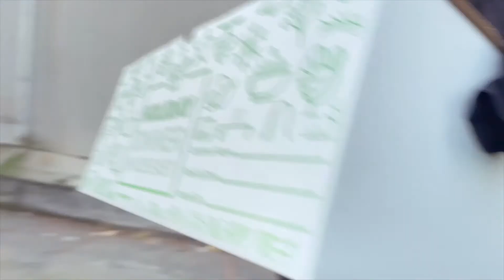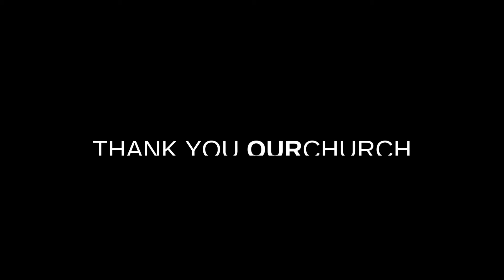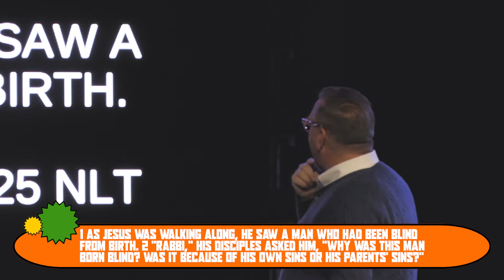Get Out of Your Own Way | Dean Curry - OURCHURCH